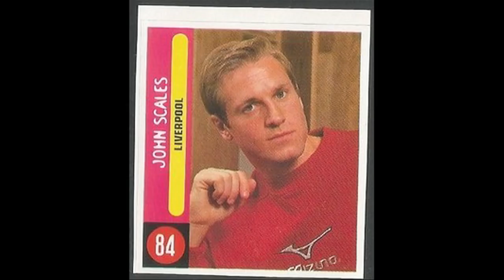John Scales Guesses Your Weight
The Exploding Heads are -

Anthony Richardson - @amhrichardson
Mark Davison - @Iamthemonkey
Ben Tonge - @Netnmvaster